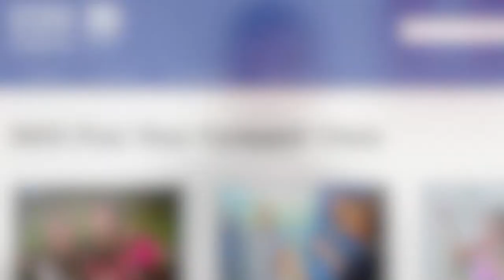Msc Chronic Disease Management